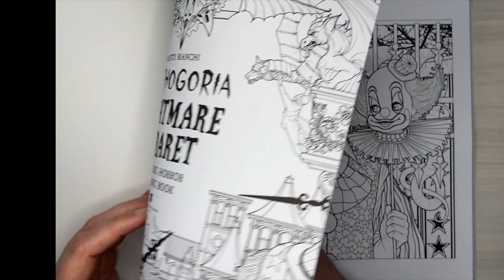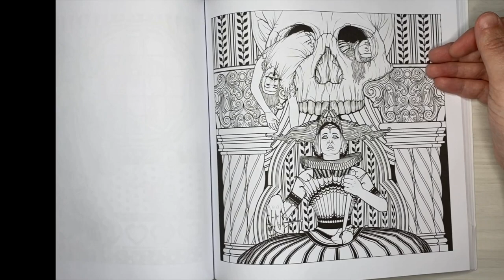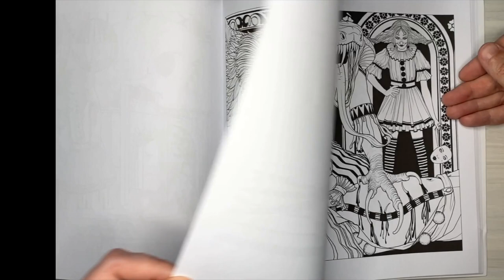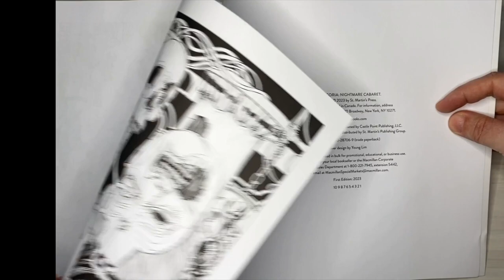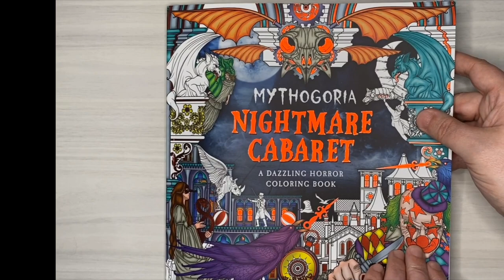"Mythogoria: Nightmare Cabaret" adult coloring book flip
A cabaret can conjure so many images to one's mind. It could be a circus filled with freak shows, performers, ringmasters, and entertainers. It could be a masked ball filled with musicians, dancers, lords, ladies, princes, princess, and rogues. It could be the adventure of a lifetime, or the adventure that ends one's life.

Mythogoria: Nightmare Cabaret